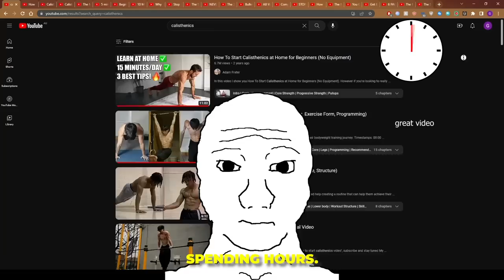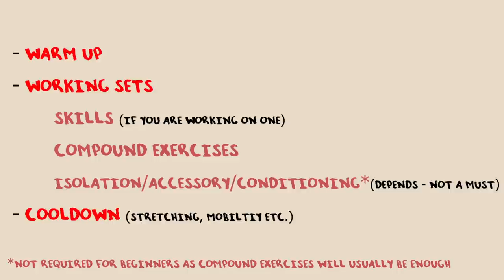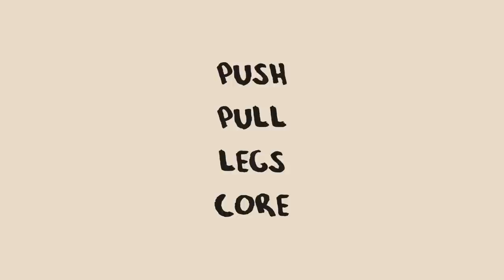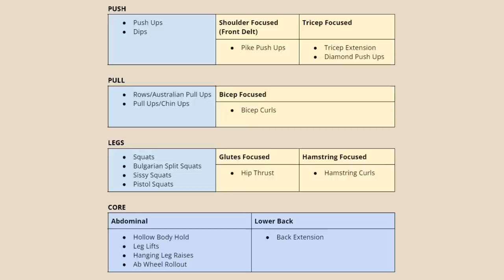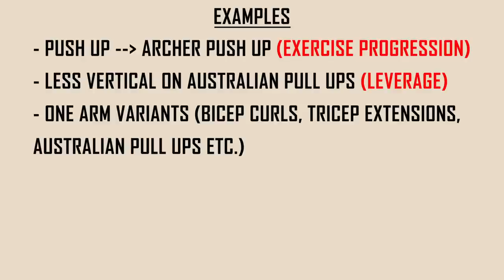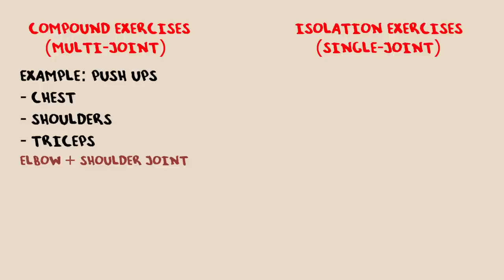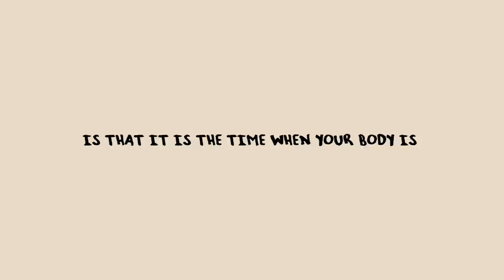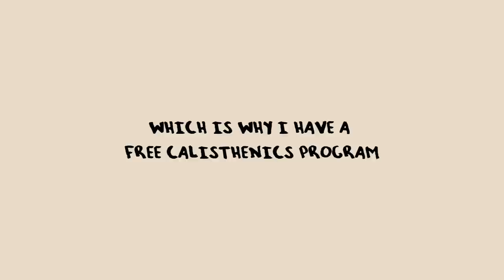Full Calisthenics Guide for Beginners w/ Free Program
This video is a complete guide to help you build a strong knowledge base for training calisthenics. I hope you learned something from this video. Extra notes and updates on this video is the pinned comment section below.

Timestamps ⌚

0:00 Introduction
1:44 How to Approach this Video
2:02 What You Will Learn

Introduction to Calisthenics
3:13 What is Calisthenics?
3:35 Foundation Exercises
3:47 Progressing in Calisthenics
4:11 General Overview of a Workout

4:44 Warm Up

7:18 Exercises
7:29 Push
11:33 Pull
13:46 Legs
15:22 Core

Programming
17:05 Progressive Overload
19:23 Exercise Selection
21:03 Exercise Order
23:20 Rest
23:50 How Much Do I Train?
26:00 Training Splits
26:52 Recovery
27:31 General Nutrition

Extra Tips
27:57 The Importance of Flexibility/Mobility
28:37 Equipment Recommendations
28:48 Tracking Progress
29:25 Skills to Work Towards
29:52 Personal Goals
30:20 Final Tips

Watch this video first to help you know how to use it.

You help me and others on our calisthenics journey as well as helping improve this channel.

Credits 🔻